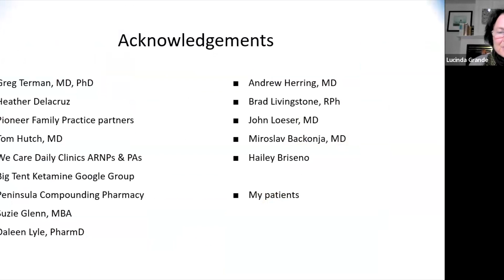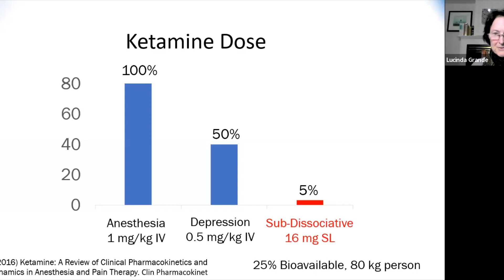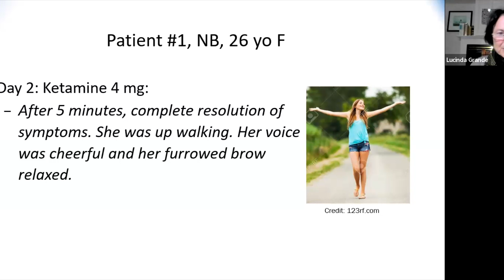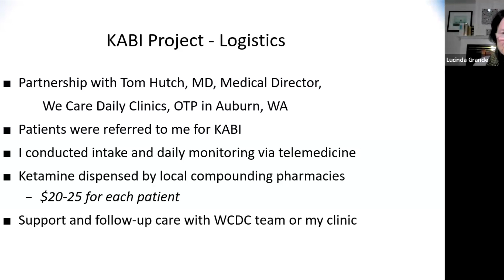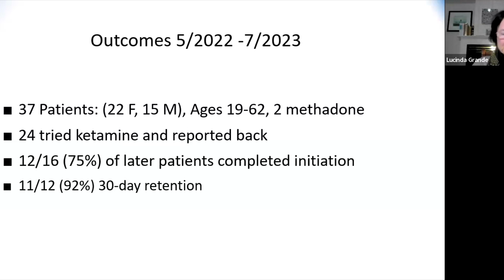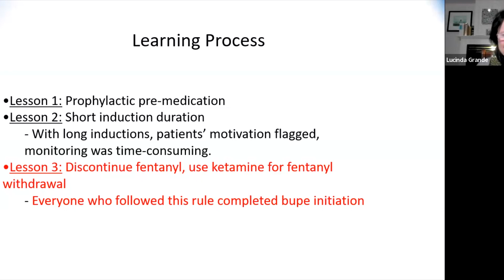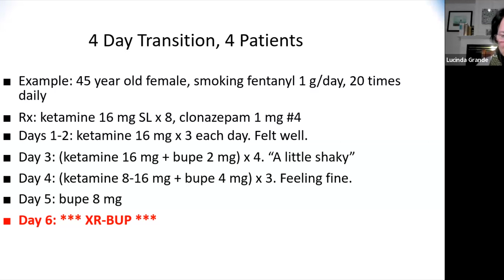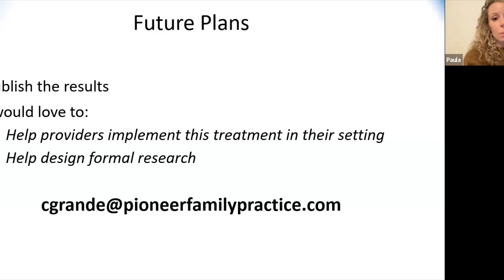Ketamine-Assisted Buprenorphine Initiation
Lucinda Grande MD, FASAM joins us to discuss her research on low dose ketamine for buprenorphine inductions with emphasis with transitions from fentanyl to buprenorphine.  She discusses patient selection, dosing considerations, and safety profile.

 Hosted by Paula Donnelly Cook, MD and Darlene Petersen, MD.

No explicit language but this podcast discusses the abuse and treatment of legal and illegal drugs and may not be appropriate for all listeners.